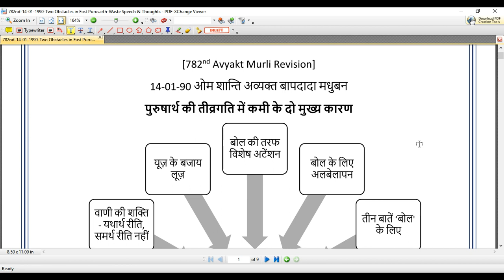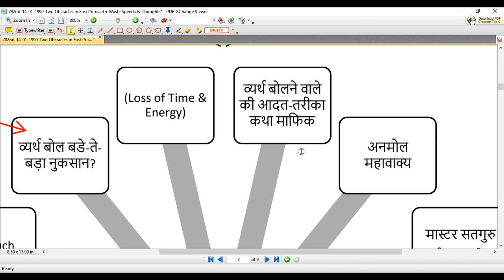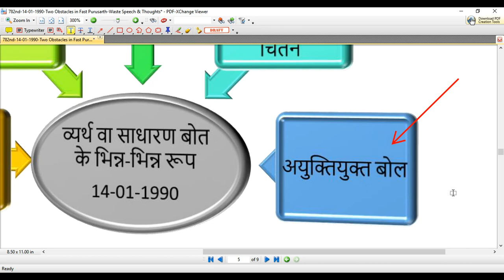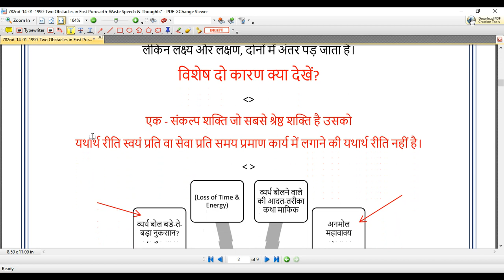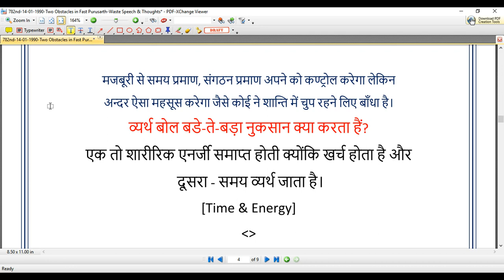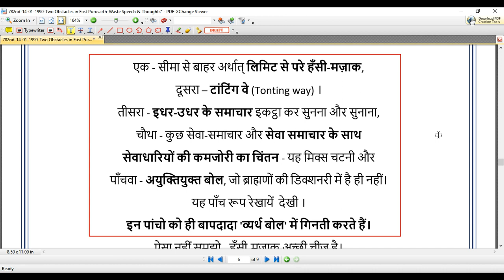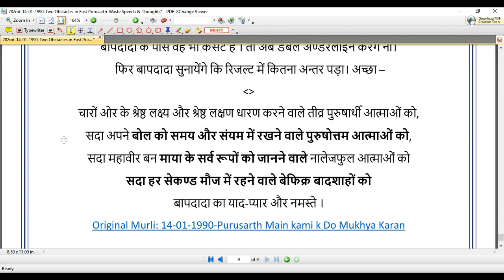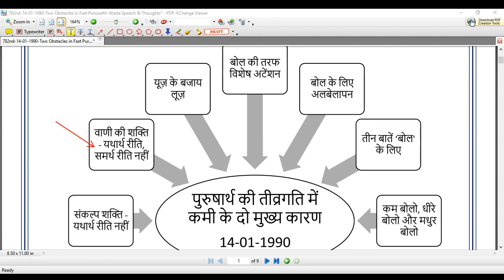[782nd Avyakt Murli] - पुरुषार्थ की तीव्रगति में कमी के दो मुख्य कारण (14-01-1990)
बोल सदैव ऐसे हो जो सुनने वाले चात्रक हो कि
यह कुछ बोले और हम सुनें - इसको कहा जाता हैं 'अनमोल महावाक्य ।
' महावाक्य ज्यादा नहीं होते।
जब चाहे तब बोलता रहें - इसको महावाक्य नहीं कहेंगे।
तो सतगुरु के बच्चे - मास्टर सतगुरु के महावाक्य होते हैं, वाक्य नहीं।